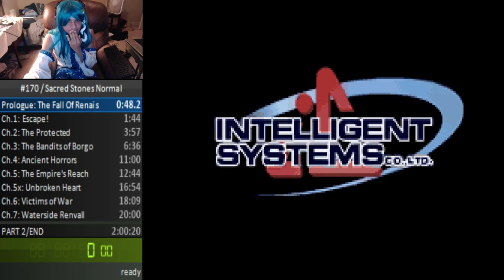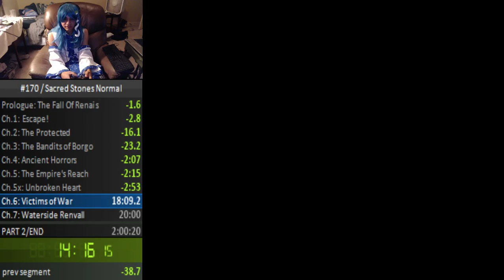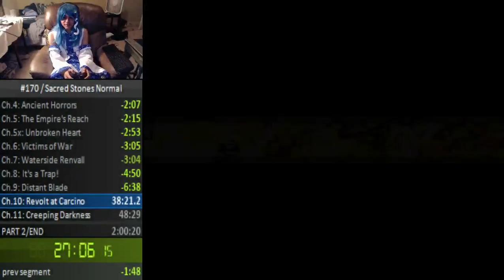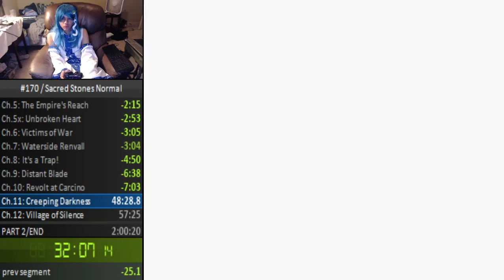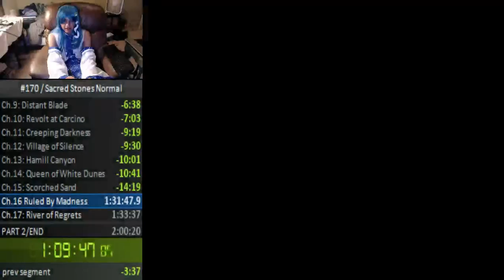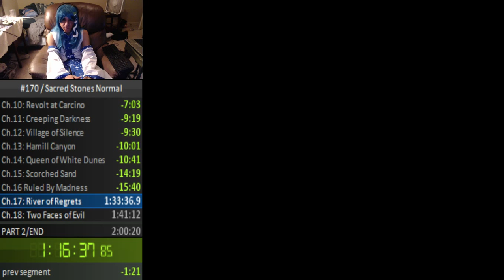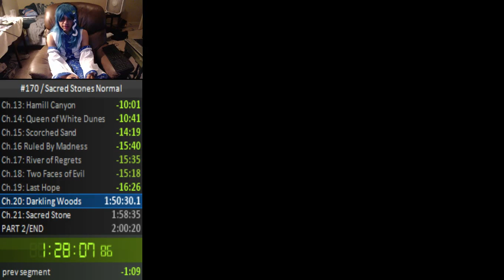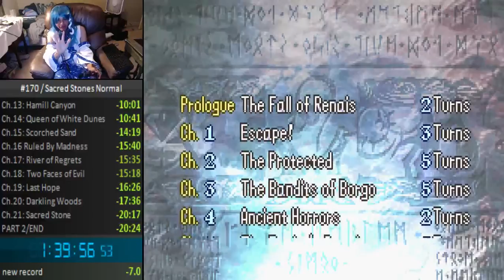Fire Emblem: The Sacred Stones Speed Run in 1:39:04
A really nice improvement but I'm going to put the game down for now for Path of Radiance since I've been holding that game off for too long. When I come back I'll be on GBP like I intended to run this game on.